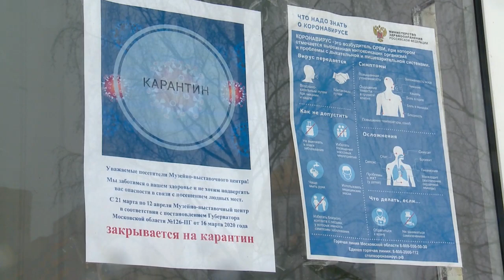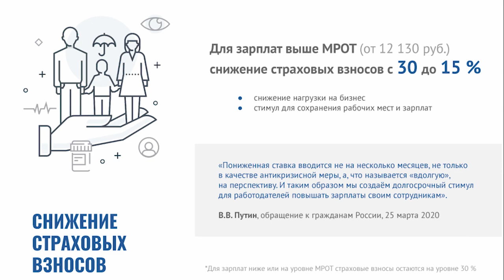СОВЕЩАНИЕ ПРЕЗИДЕНТА РФ В. ПУТИНА С ГЛАВАМИ РЕГИОНОВ 09.04.20